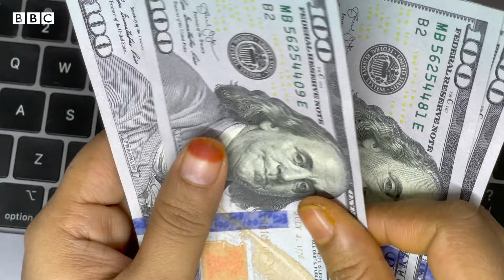ডলার সংকটে কেমন হতে যাচ্ছে বিদ্যুৎ পরিস্থিতি?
ফেব্রুয়ারি থেকেই বাড়তে শুরু করবে বিদ্যুৎ চাহিদা আর এবার গরমে প্রয়োজন সতের হাজার মেগাওয়াট ছাড়িয়ে যাবে বলেই ধারণা দিচ্ছে বিদ্যুৎ বিভাগ। এ পরিমাণ বিদ্যুৎ উৎপাদন করতে দরকার হবে বিপুল পরিমাণ তেল, গ্যাস এবং কয়লা। চলমান ডলার সংকট, গ্যাস সংকট এবং আর্থিক চাপের মধ্যে এই জ্বালানি আমদানি করে এবছর চাহিদামতো বিদ্যুৎ উৎপাদন করা সম্ভব হবে কিনা তা নিয়ে শঙ্কা তৈরি হয়েছে।